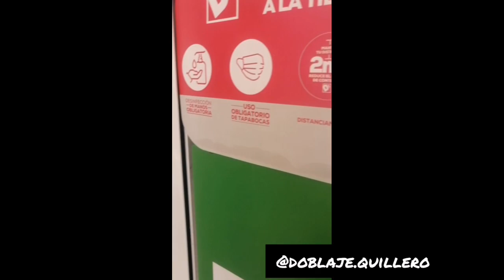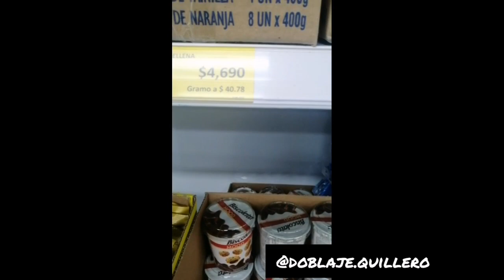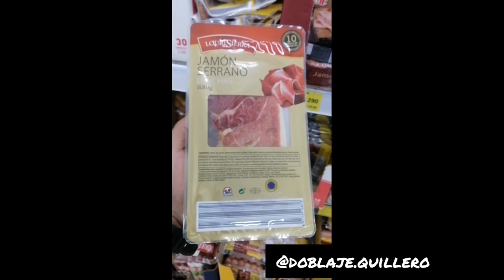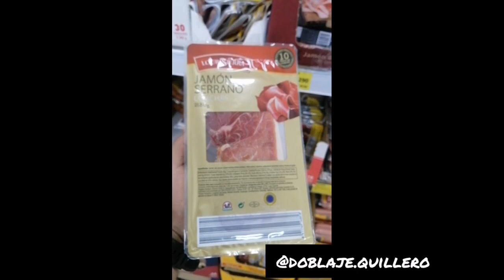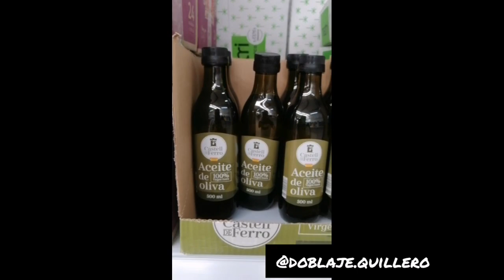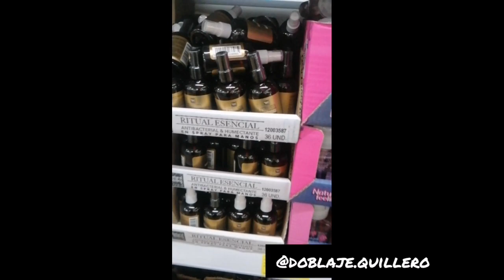Review de productos del D1!!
Síguenos!!